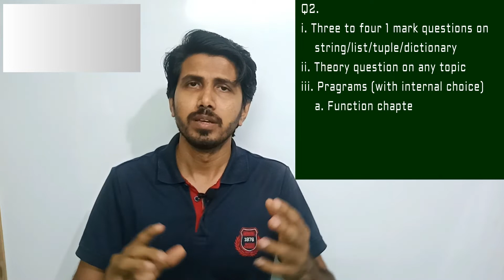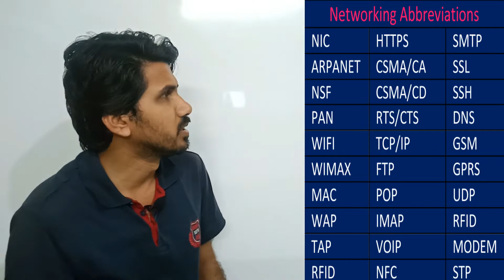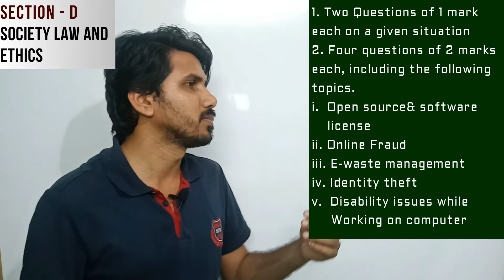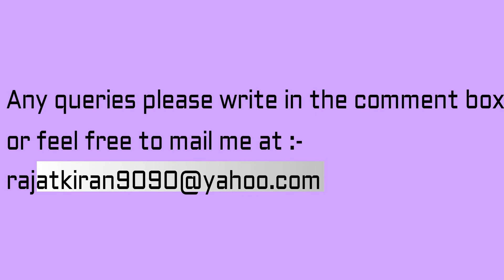CBSE l CLASS 12l Computer Science using Python l How to prepare for the Board exam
Prepare for the board exam